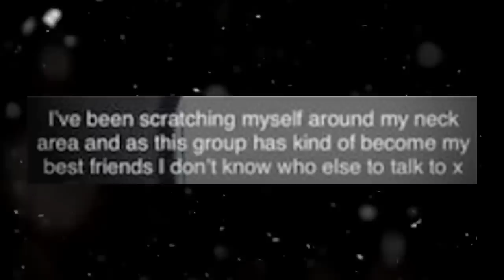Teen Murders His Ex While She Is Home Alone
Ellie Gould was a 17 year old girl who lived in Calne with her mother and father; who described her as a beautiful and loving daughter. On the 3rd of May 2019, Ellies father came home from work to find Ellie laying in the kitchen.